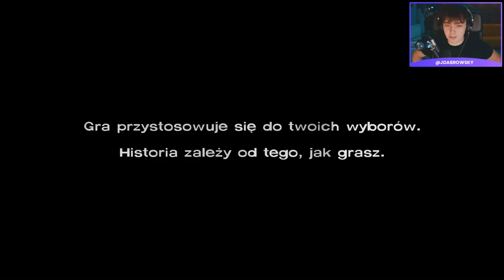ZACZYNAM PANIKOWAĆ *jak mała dziewczynka* | #1 The Walking Dead | JDabrowsky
JDabrowsky wkracza do świata The Walking Dead. Ile jego postaci przetrwa?

JDabrowsky !